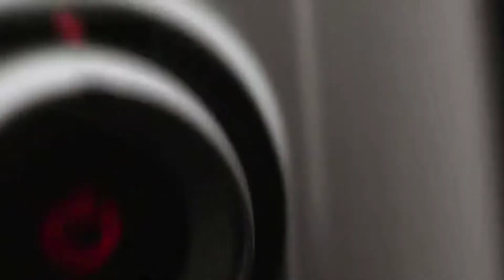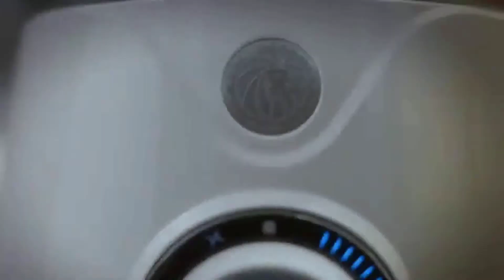Licuadora Power Blender by Royal Prestige